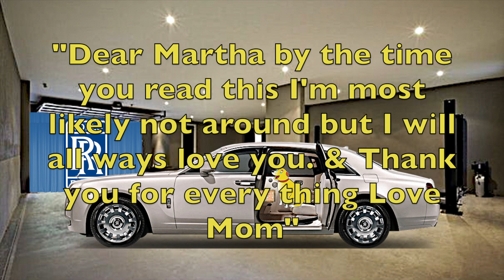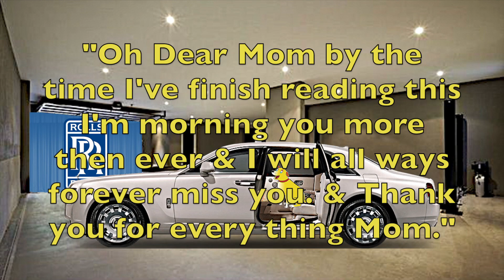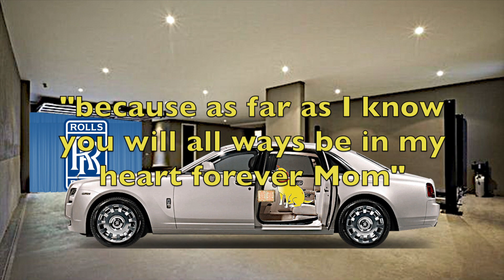Roseie's Last Note To Martha Being Read By Martha With Flash Backs Full Version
Memories of Martha Lorraine Full Version.